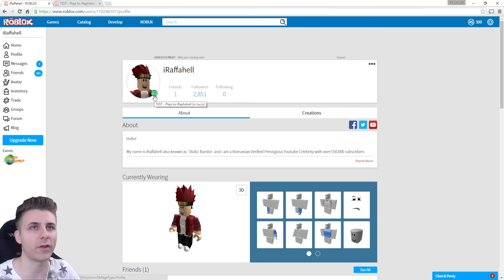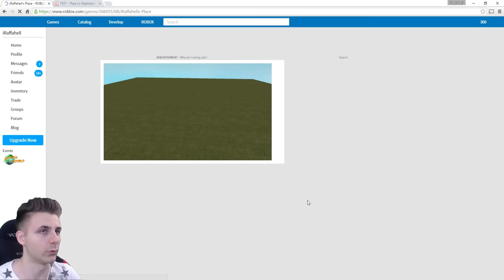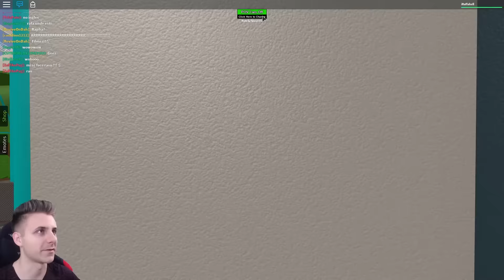Roblox Point Theme Park !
Astazi vom incerca in Roblox Point Theme Park !
●Follow la Profilul meu de Roblox daca vreti sa vedeti ce ma joc